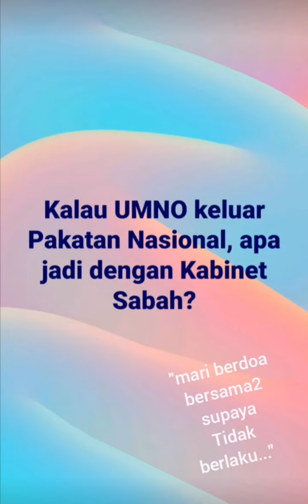Berdoa & berpuasa supaya "TIDAK BERLAKU"..